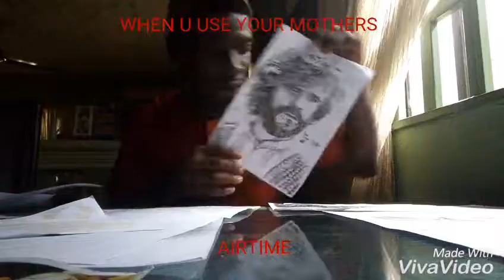When u use ur mother's airtime